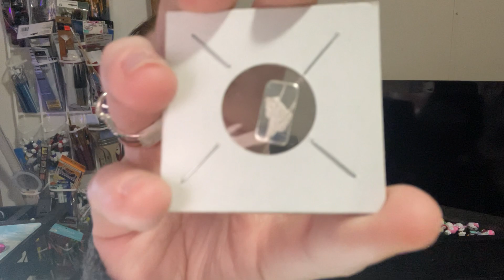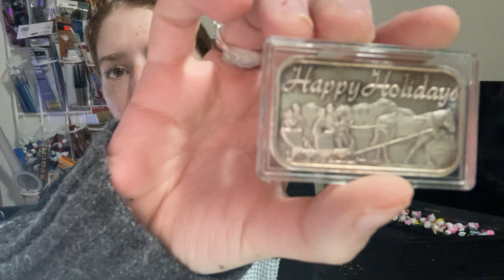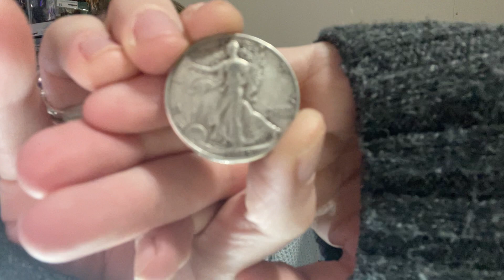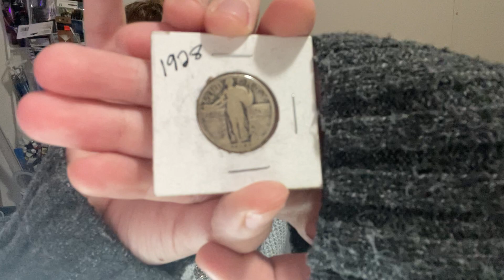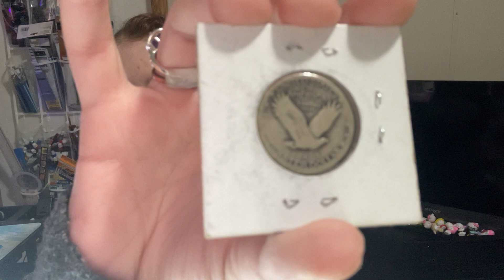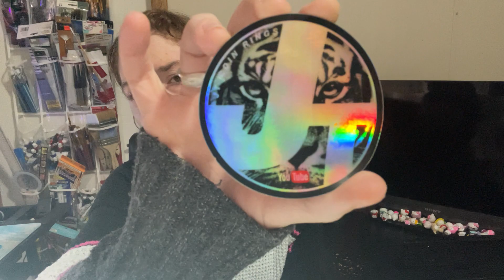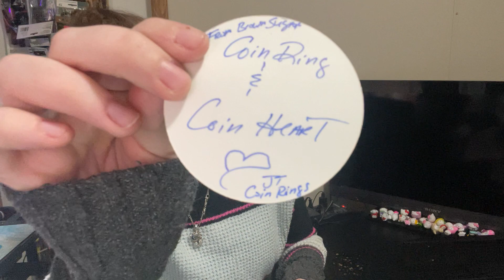Mail call From @ABESLIN, @TheHillbillySamurai ​and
The AUCTION/BINS/SALES community open panel Auction is this Saturday night on January 13th at 8PM EST!